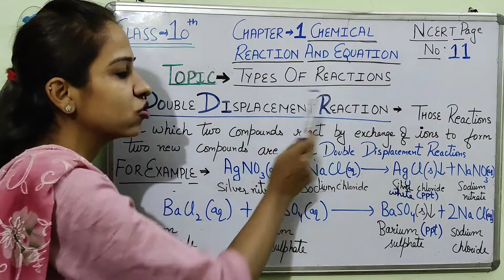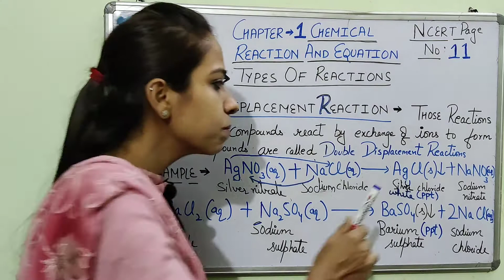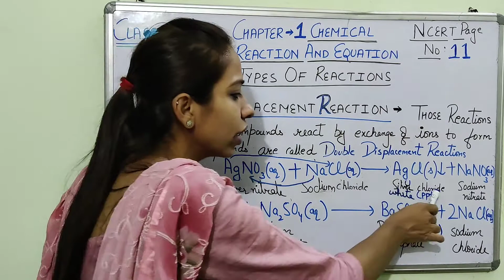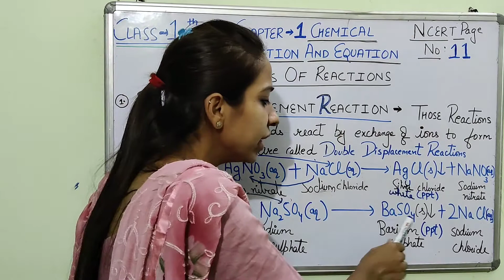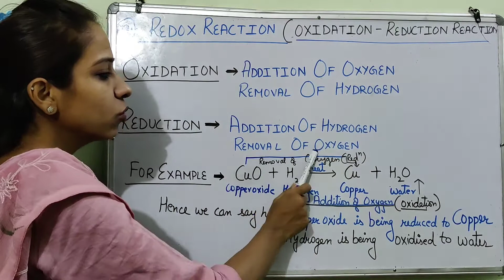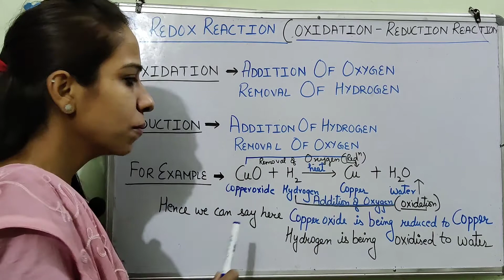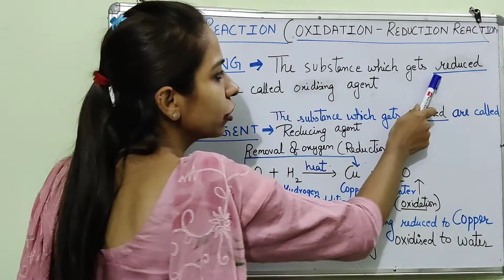class 10 chapter 1 Chemical reaction and equation types of reaction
double displacement reaction and redox reaction